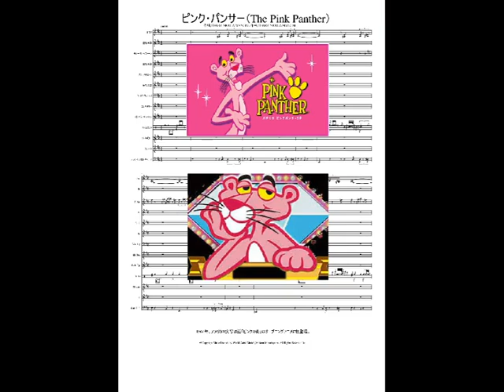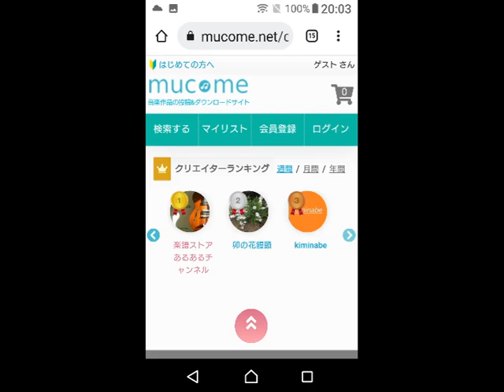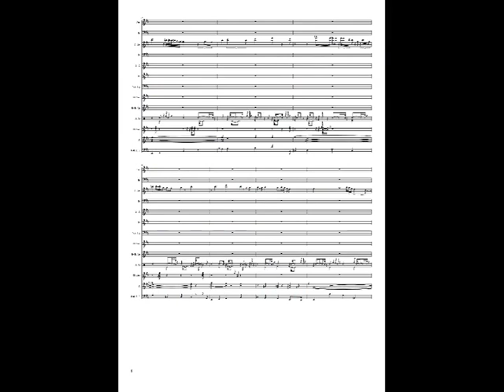ピンク・パンサー（The Pink Panther）アニソン 吹奏楽 #ダウンロード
ようこそ　いつも聞いてくれてありがとう。 そして、コメントに感謝してます。作曲：ヘンリー・マンシーニ アルバム： Mancini's Greatest Hits リリース： 1989年